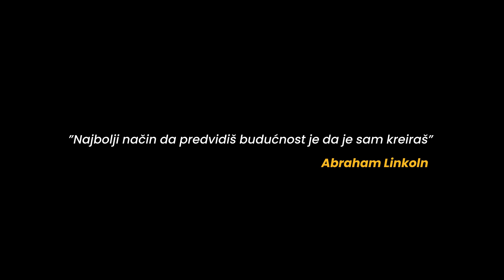Terminaroš | Official Trailer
Predstavljamo zvanični trejler za novi serijal na Mozzartovom jutjub kanalu. Od autora Sasvim Obične Emisije, na vaše male ekrane stiže “Terminaroš”.